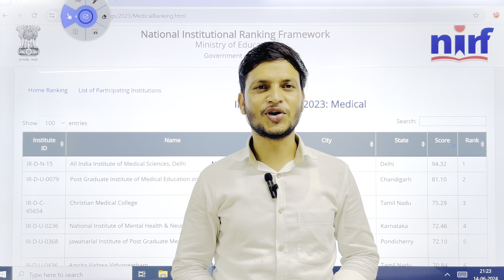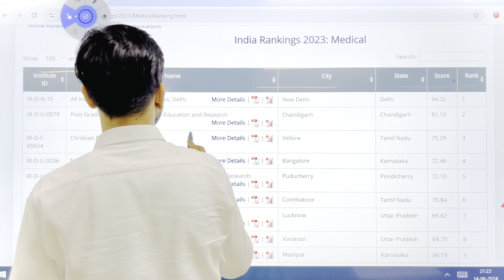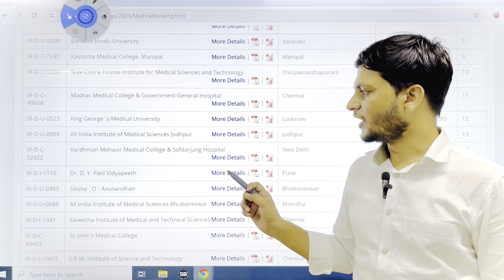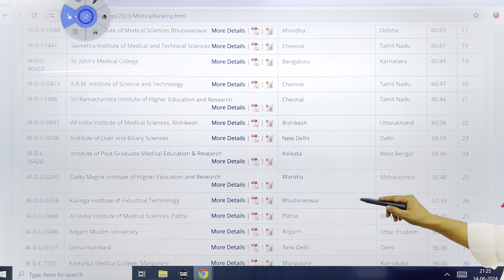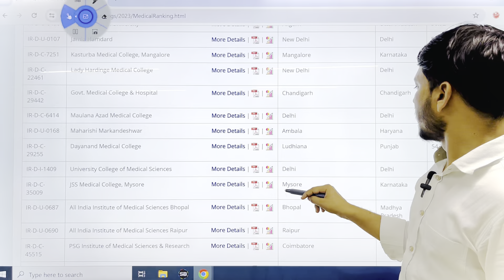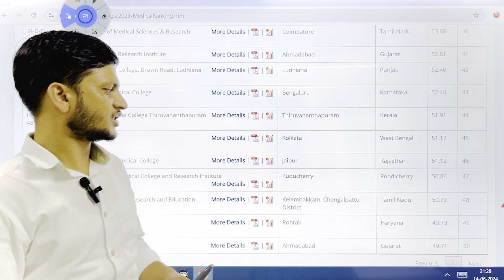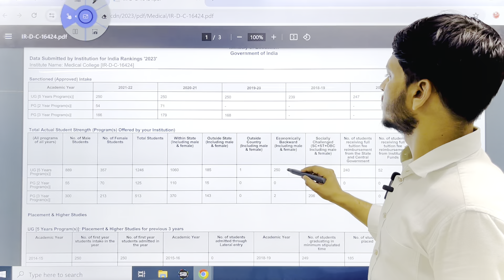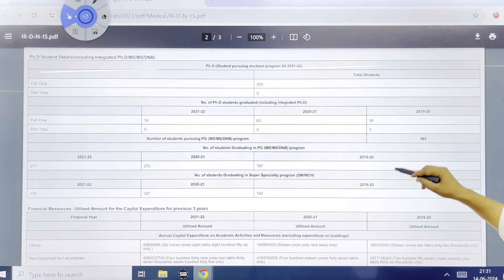Top 50 MBBS Colleges of India | Govt.MBBS | Private MBBS | Deemed | NIRF Top Ranking GMC, NEETcutoff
🎯 Are you planning to study MBBS and other medical courses in India? The National Institutional Ranking Framework (NIRF) has announced the ranks of various medical colleges for the academic year 2024. In this video, we take a look at the top 50 medical colleges in India as per NIRF Ranking 2023.

If you're searching for the top 50 medical colleges in India in 2024 and the top 50 medical colleges in India for mbbs and other medical courses, you must watch this video to get an idea about the best medical colleges in India in 2024, nirf ranking 2023 of top medical colleges and the list of top medical colleges in India.

Let me tell you an interesting fact, AIIMS Delhi is the top medical college in India for the sixth consecutive year. We have also covered these colleges in this video - Post Graduate Institute of Medical Education and Research, Chandigarh (PGIMR Chandigarh), Christian Medical College Vellore, National Institute of Mental Health & Neuro Sciences Bangalore, Jawaharlal Institute of Postgraduate Medical Education & Research Puducherry, Amrita Vishwa Vidyapeetham Coimbatore, Sanjay Gandhi Postgraduate Institute of Medical Sciences Lucknow, Banaras Hindu University Varanasi, Kasturba Medical College Manipal and Sree Chitra Tirunal Institute for Medical Sciences and Technology, Thiruvananthapuram.

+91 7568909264